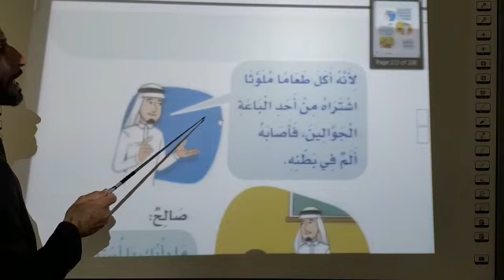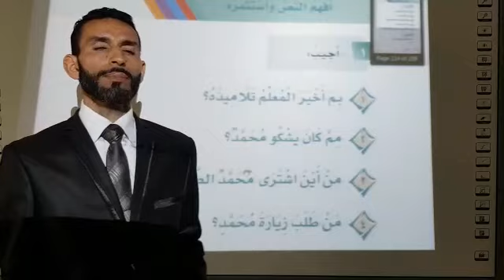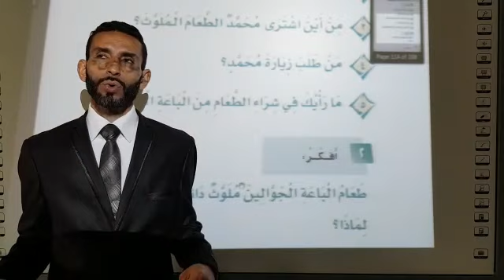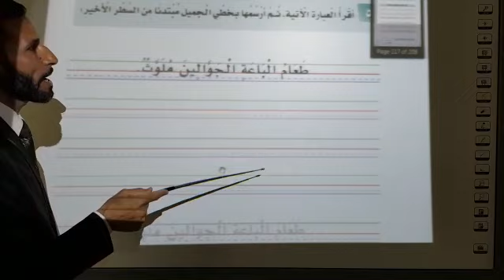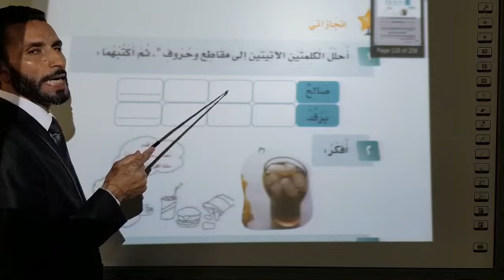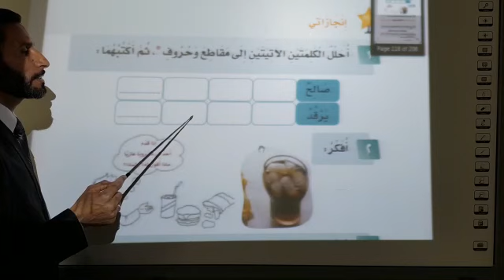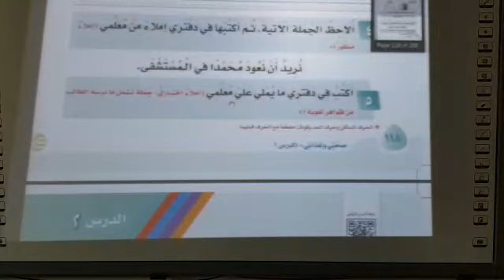طعام ملوث لغتي اول ابتدائي